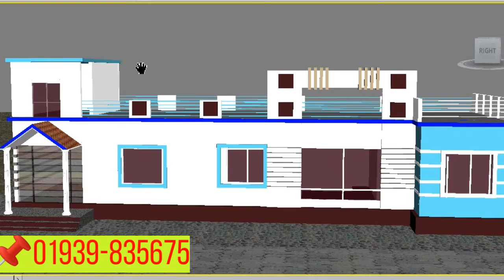কম খরচে ছোট্ট জায়গায় ফাউন্ডেশন চার (৪) বেডরুমের লাক্সারিয়াস বাড়ি। Building Design in Bangladesh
2.5 শতক জায়গায় চমৎকার  তিন রুমের বিল্ডিংয়ের ডিজাইন। Nice Small Building in Bangladesh.

২ শতক জায়গায় দুই ইউনিটের বাড়ি ডিজাইন।
৩ শতাংশ জায়গায় দুই ইউনিটের বিল্ডিংয়ের ডিজাইন।
২.৫ শতাংশ জায়গায় দুই ইউনিটের বিল্ডিং প্ল্যান।
 ➡️ আপনারা যারা বাড়ি তৈরি করতে চান তারা আমাদের সাথে যোগাযোগ করুন

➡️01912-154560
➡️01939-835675